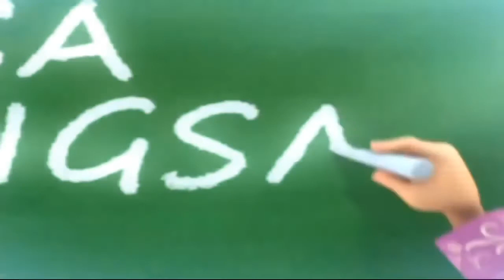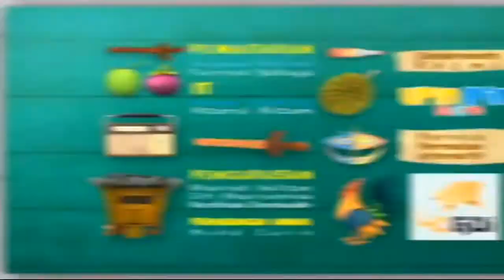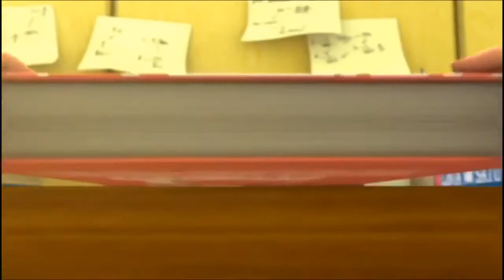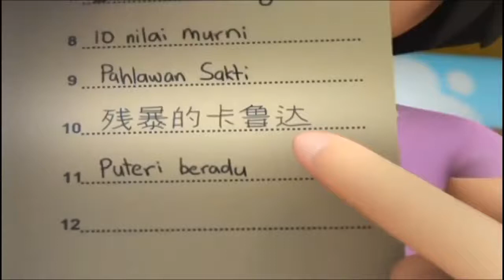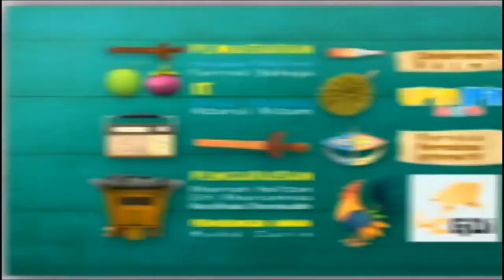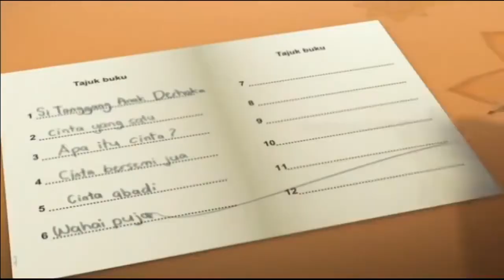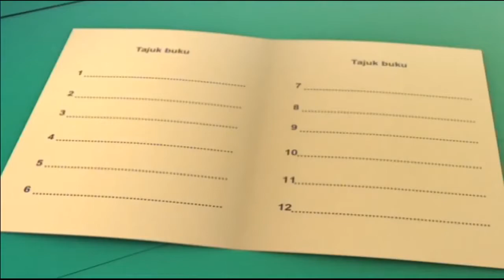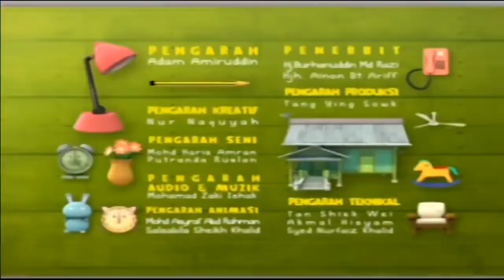Upin Ipin Terbaru 2019 - Episod Jambatan Ilmu - The Best Upin & Ipin Cartoon For Kids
Assalamualaikum semua ! 👋👋

Upin Ipin Terbaru 2019 The newest compilation 2019 Upin & Ipin  HD.